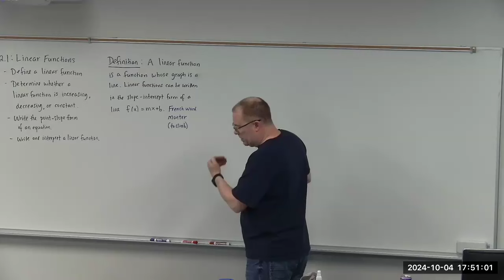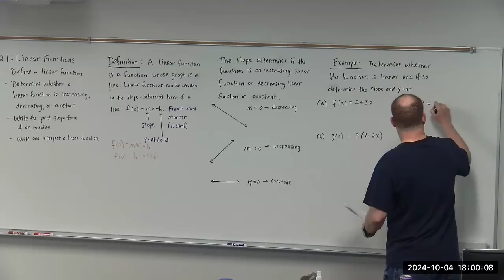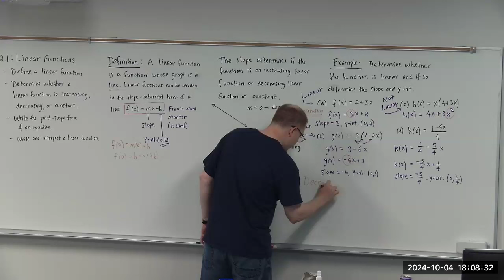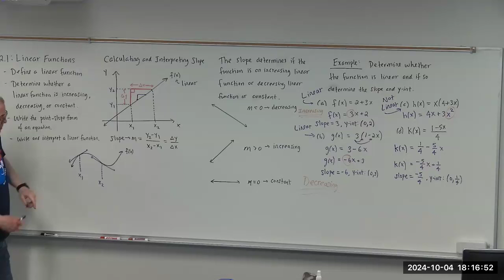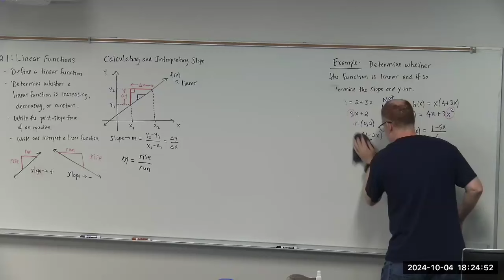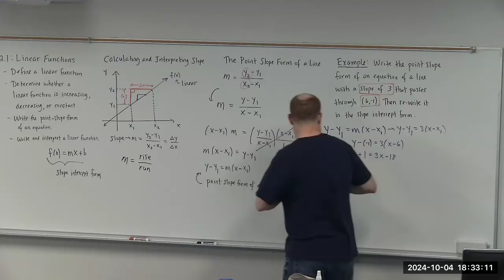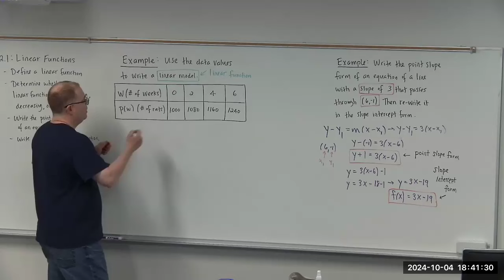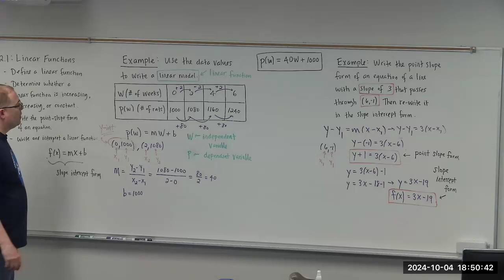College Level Precalculus - Section 2.1 (Linear Functions)